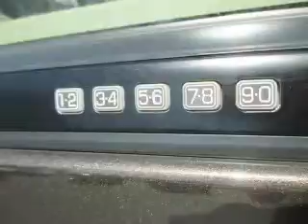2008 Ford Expedition - Middleburg Hts OH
Year: 2008
Make: Ford
Model: Expedition
Trim: Eddie Bauer
Engine: 5.4 L, 8 cylinder
Transmission:
Color: Bronze
Mileage: 116078
Address:
6630 Pearl Road
Middleburg Hts, OH 44130